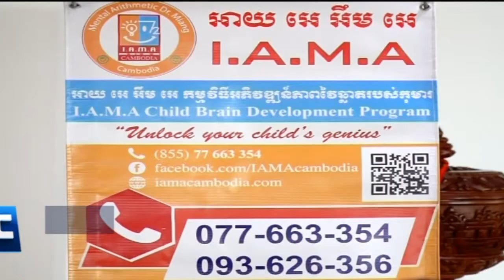MOU Signing Between AIS and IAMA Cambodia_CNC | 20190606